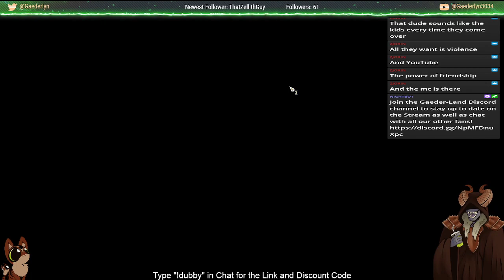Total War Tuesdays - Eps 8: Just SUBMIT Already!